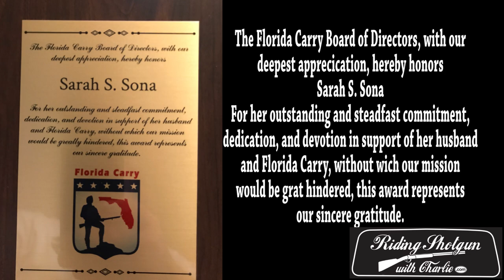RSWC #043 Kevin Sona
Riding Shotgun With Charlie
Kevin Sona (& KJ Sona)

Open Carry, Camping & Alligators

Kevin organized  a number of events for Florida Carry.  We filmed this after a camping event in Dunnellon, FL, where there were a number of speakers and campers.

We met in Tampa at GRPC in 2016.  Kevin kept in touch and we struck up a friendship and mutual admiration club.

He says he's camera shy and doesn't want to be out front, but he's a great organizer!  And we need people like him to make things happen!

He's started the America Under Distress Facebook page after he was booted for using his 1st Amendment on some other Facebook pages.   Its been successful gaining almost 700 members.  This has given him the chance to reach more people and get the freedom message out to more people.

His newest venture is City Tavern Talk.  They've got a YouTube channel and Facebook page.

We drive to see come alligators, switch seats, and have a lot of laughs.

His son, Kevin Jr (KJ in my book) sat in the back and came for a ride with us.